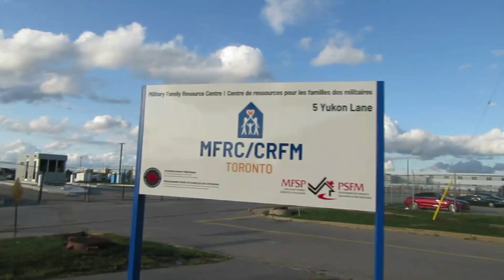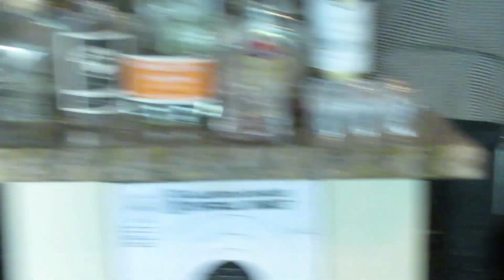Opera featuring Paris Black, Olivier Laquerre... and various cats!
Rehearsal and performance of music from the play 'Black and White' by William Right featuring Paris Black, Olivier Laquerre or Opera Attelier and members of the Canadian Armed Forces, Sep. 21- Sep 23 2019 at the Military Family Resource Centre, Toronto.